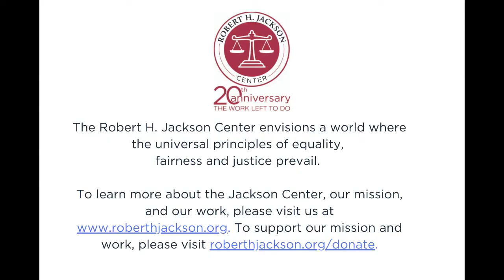Tea Time with the Jackson Center: ORAM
Our November 18, 2021 TeawithRHJC guest was Steve Roth, Executive Director of ORAM, the Organization for Refuge, Asylum & Migration. Kristan and Steve discuss immigration and refugee justice, the particular challenges for LGBTQ+ refugees and asylum seekers, and the work done by ORAM.

The Robert H. Jackson Center envisions a world where the universal principles of equality, fairness, and justice prevail. All Jackson Center programming is free and open to the public. To learn more about the Jackson Center, our mission, and our work, please visit us To support our mission and work, please